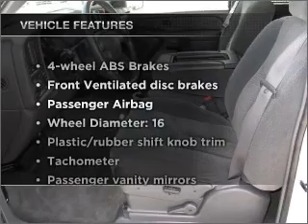2004 Chevrolet Silverado 1500 - LAS VEGAS NV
Year: 2004
Make: Chevrolet
Model: Silverado 1500
Trim: LS
Engine: 5.3 liter 8 cylinder 16 valve
Transmission: 4-Speed Automatic
Color: Summit White
Mileage: 12235
Address:
6800 S. TORREY PINES